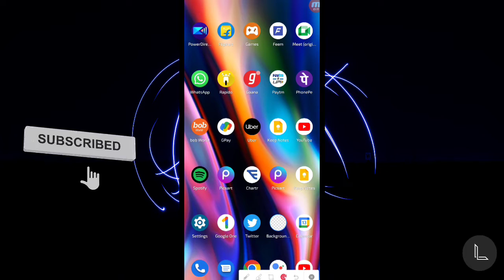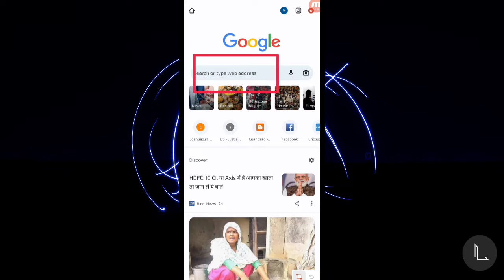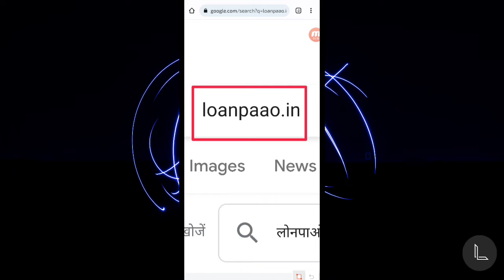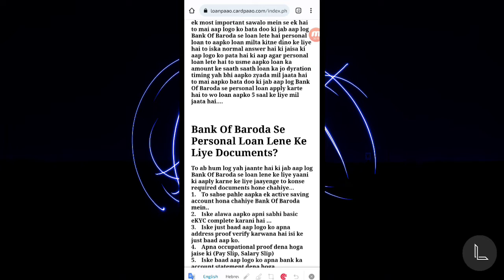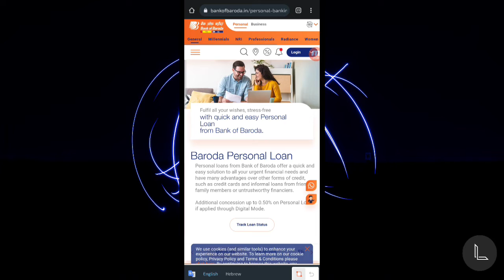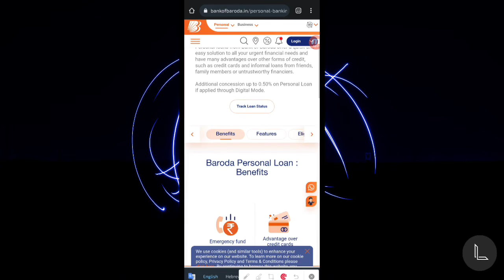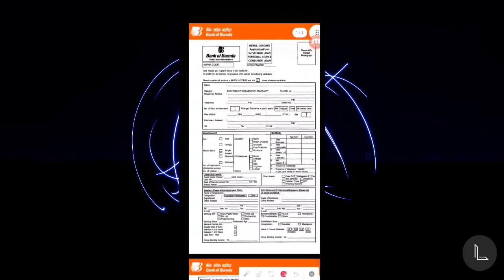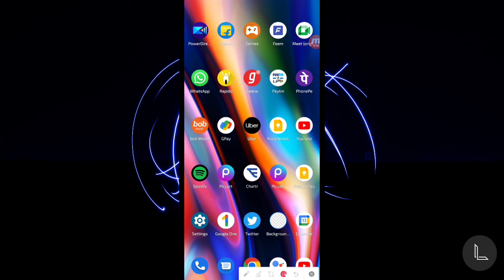Bank Of Baroda Loan Kaise Le Sakte Hai? | Bank Of Baroda Personal Loan Kaise Le? | BOB Personal Loan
Aaj ki iss nayio video mein aap log jaan paaoge ki kaise aap log aakhir bank of baroda se personal loan kaise le sakte hai saath hi kaise aap log bank of baroda personal loan apply kaise karenge..!!

Bank Loans:-
UCO Bank Se Personal Loan Apply Karne Ke Liye Click Kare:-

Fair Money App Se Loan Apply Karne Ke Liye Click Kare:-

Magna App Se Loan Apply Karne Ke Liye Click Kare:-

Salary Dost App Se Loan Apply Karne Ke Liye Click Kare:-

Kotak Mahindra Bank Se Personal Loan Lene Ke Liye Iss Link Par Click Kare:-

Punjab National Bank Se Personal Loan Lene Ke Liye Iss Link Par Click Kare:-

Bank Of India Se Personal Loan Lene Ke Liye Iss Link Par Click Kare:-

Bank Of Baroda Se Personal Loan Lene Ke Liye Iss Link Par Click Kare:-

Indusind Bank Se Personal Loan Lene Ke Liye Iss Link Par Click Kare:-

Union Bank Of India Se Personal Loan Lene Ke Liye Iss Link Par Click Kare:-

Union Bank Of India Business Loan Lene Ke Liye Iss Link Par Click Kare:-

Union Bank Of India Se Home Loan Lene Ke Liye Iss Link Par Click Kare:-

Federal Bank Se Personal Loan Lene Ke Liye Iss Link Par Click Kare:-

RBL Bank Se Personal Loan Lene Ke Liye Iss Link Par Click Kare:-

State Bank Of India (SBI) Se Personal Loan Lene Ke Liye Iss Link Par Click Kare:-

Bank Of Baroda Se Home Loan Lene Ke Liye Iss Link Par Click Kare:-

HDFC Bank Se Business Loan Lene Ke Liye Iss Link Par Click Kare:-

Axis Bank Se Personal Loan Lene Ke Liye Iss Link Par Click Kare:-

IDFC First Bank Se Personal Loan Lene Ke Liye Iss Link Par Click Kare:-

bank of baroda personal loan minimum salary in uae
bank of baroda personal loan percentage
bob bank loan details
apply bank of baroda personal loan
bank of baroda pre approved personal loan
pre approved micro personal loan bank of baroda
bank of baroda personal loan interest rate for salary account
bank of baroda personal loan covid-19 apply online
bank of baroda abu dhabi personal loan
bank of baroda pre approved personal loan interest rate
bank of baroda personal loan online application
bank of baroda pre approved personal loan number
bank of baroda personal loan byaj
bank of baroda personal loan balance transfer